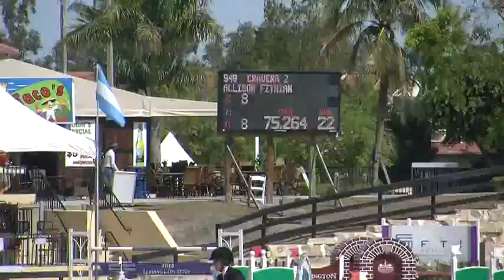Video of CRAVERA Z ridden by ALLISON FITHIAN from ShowNet!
CRAVERA Z ridden by ALLISON FITHIAN at WEF 12.  This round is from class 1035, $10000 Charles Owen Low AO Jumper Classic and finished 52 of 76.